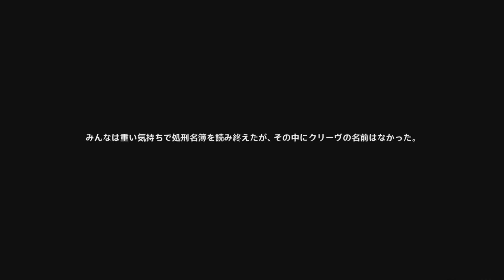【原神】アルレッキーノ 伝説任務 『炉火の消える時』浄煉の炎の章 第一幕「海風の中の邂逅」 2/4【Genshin Impact】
リネたちと練った作戦通り、｢召使｣のいる近くの海岸へ行き、彼女の注意を引いて時間を稼ごう…

Ver.4.6実装
アニメ感覚で観るストーリーアーカイブ